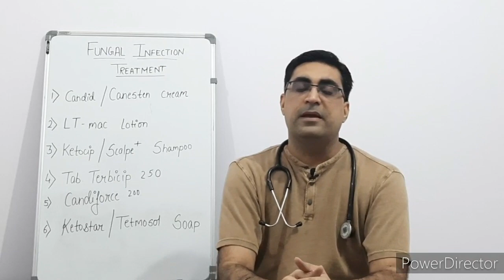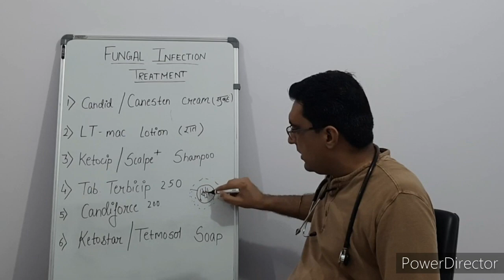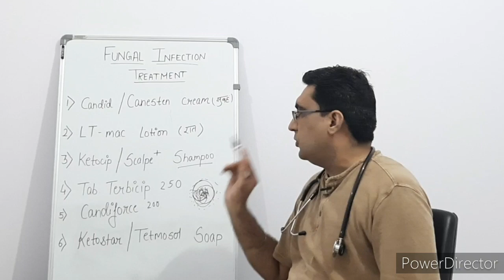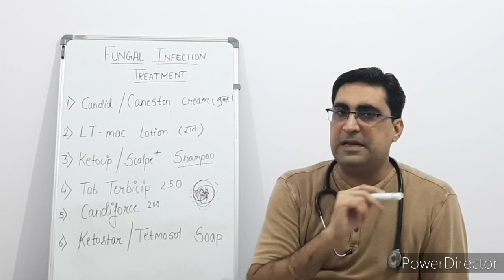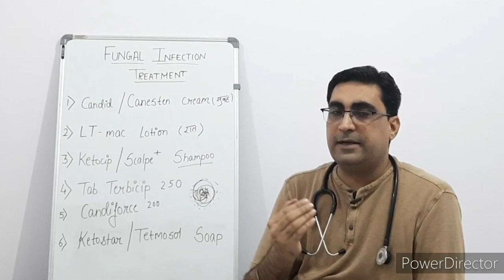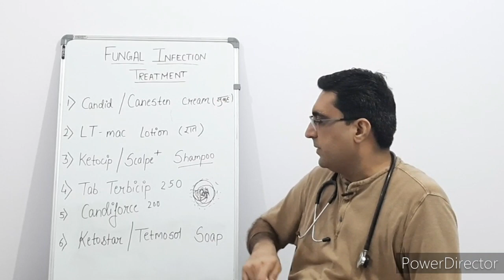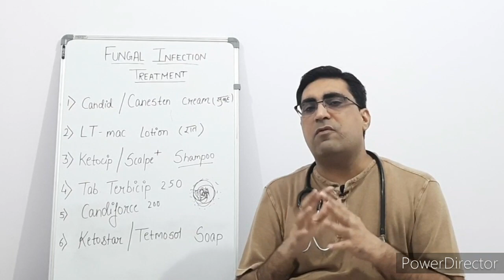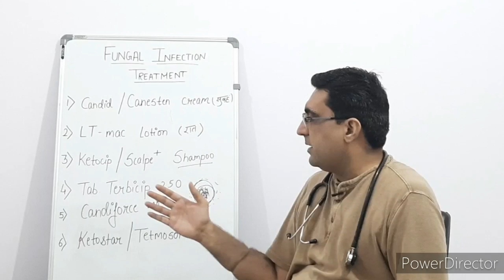Fungal Infection (फंगल इंफेक्शन ) ka complete treatment | candid cream,ltmac lotion,candiforce 200.